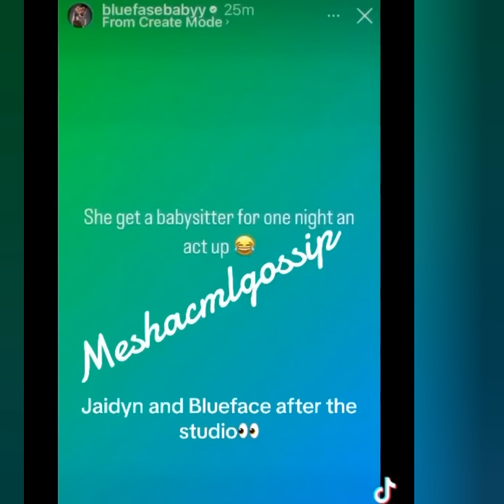Blueface Records Jaidyn Alexis As She Almost Passed Out Drunk! "Get Off The Ground!"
anything to go viral smh